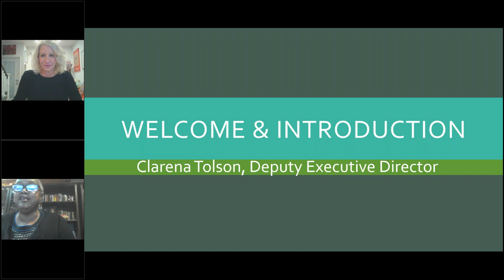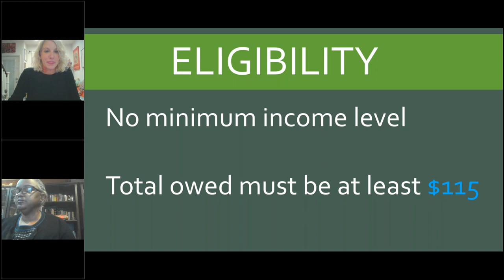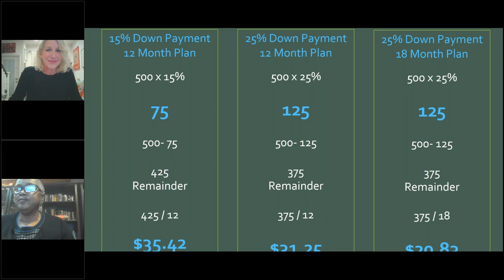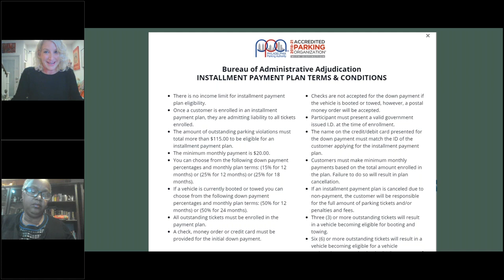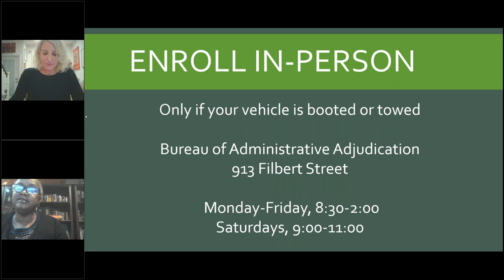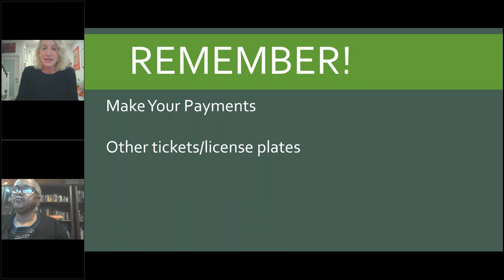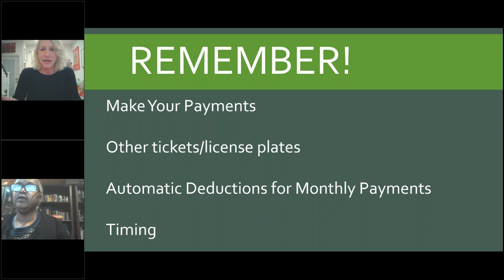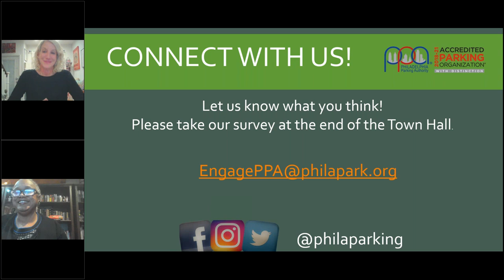The Benefits of Payment Plans: A PPA Virtual Town Hall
PPA staff provides in-depth guidance on enrolling in a monthly payment plan for outstanding parking, red light camera, and speed camera violations.